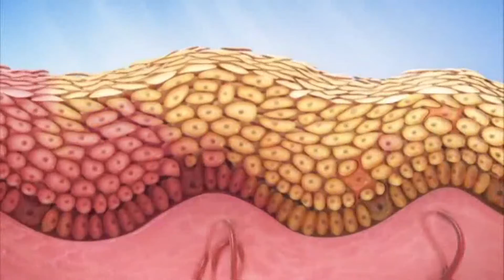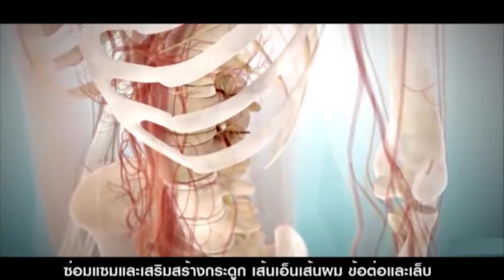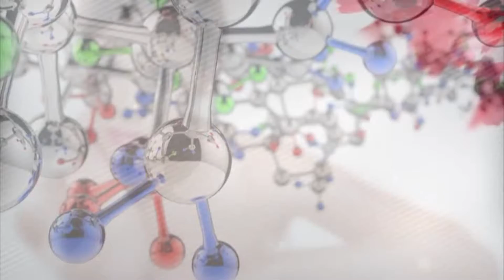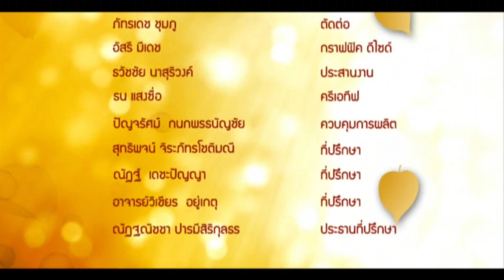รู้ รักษ์ ธรรม Ep39 พรหมวิหาร4 on air 18-09-60